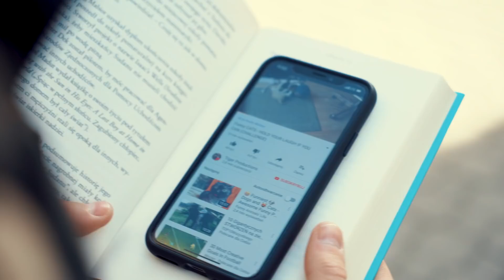KLUB SZALONYCH PRAWICZKÓW | Danny Ferreri, Ola Nowak, Michał Sieńkowski & W Karolach głównych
SCENARIUSZ I REŻYSERIA: Daniel Ferreri

PRODUKCJA: FerreriINV®